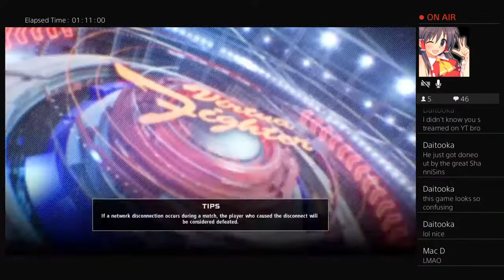Spam button with goh =]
twitch dont work on my ps4 fk